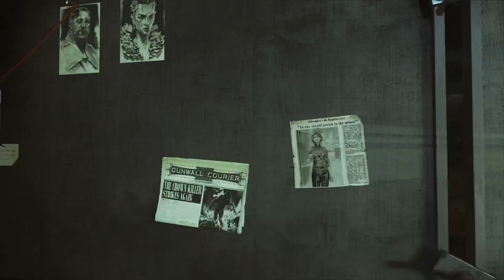Dishonored2 part 2 Let'sPlay Deutsch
SHAREfactory™